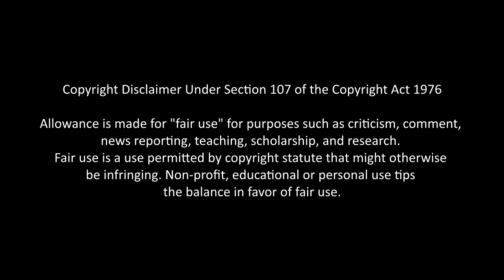Au rayon mangas - 12 - I am a Hero - Kengo Hanazawa